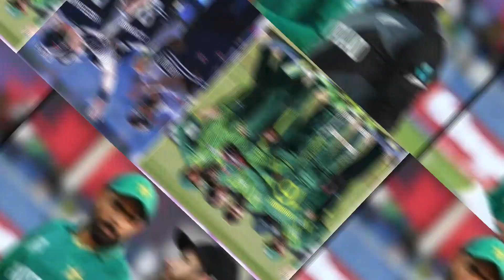T20 World Cup 2022 : Why Newzland Vs Pakistan Match was Cancel ? | Which Two Team Play The Final ?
T20 World Cup 2022 : Why Newzland Vs Pakistan Match was Cancel ? | Which Two Team Go To The Final ?

Credit : Icc/hotstar/bcci

Declared That All The Slideshow Belong To Me.All The Photos Are Taken From Google Images Search Option.All Images Were Fairly Used During The Making Of This Video For This Education Purposes . We Do Not Mean To Victimize Any Body Emotionally .